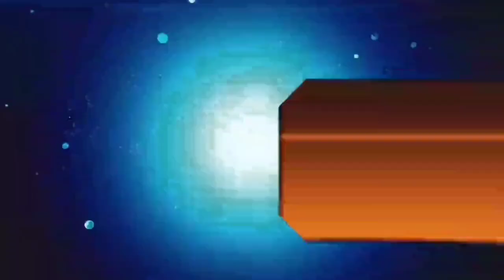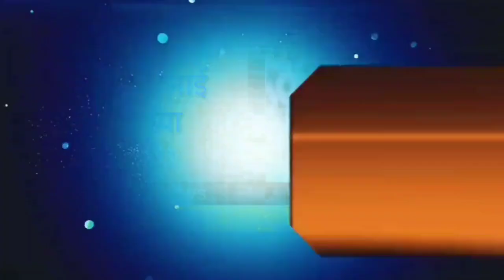आज 02 सितंबर 2020 झारखंड की ताजा खबर।।jharkhand breaking news daily news jharkhand hemant Soren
Today 02 September jharkhand news, jharkhandi news, jharkhand wather Ranchi wather jac news, jee neww net news jharkhand hemant Soren today news, Palamu news dhanbad news Deoghar news chatra news Hazaribag news dumka news goda news Garhwa news, taja khabar today, jharkhand taja khabar,